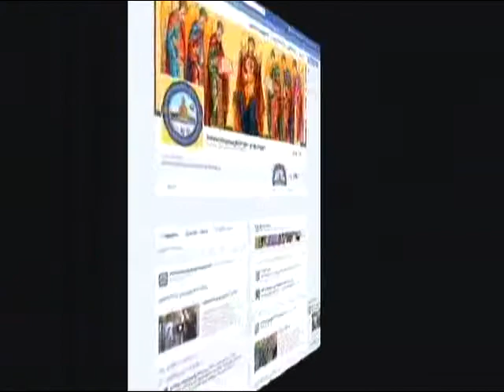პატრიარქი სოხუმის სახელმწიფო უნივერისტეტში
patriarqi soxumis saxelmwifo univeristetshi